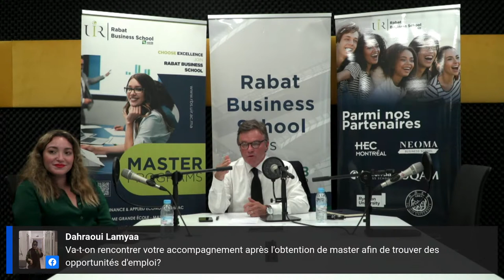Live Stream Admissions Master - Rabat Business School